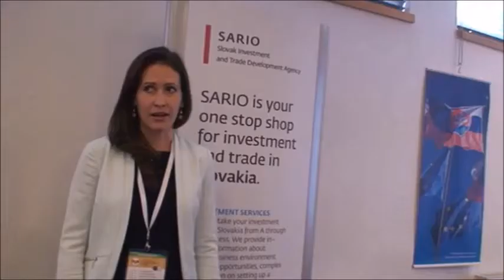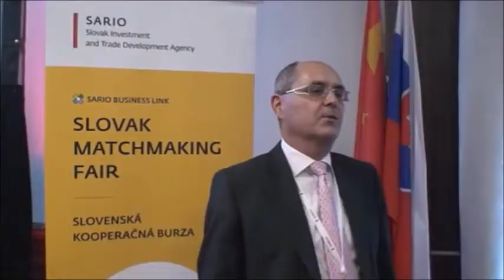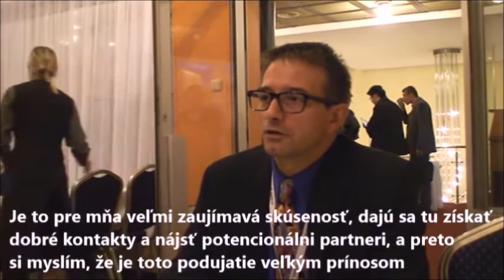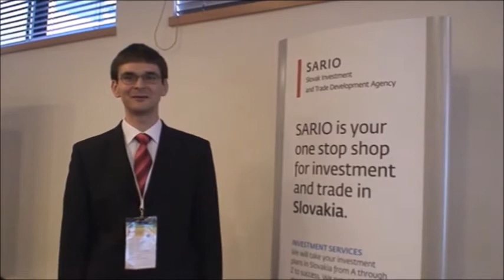SKB 2015 feedback alebo Povedali o SKB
9. ročníka Slovenskej kooperačnej burzy 2015 sa zúčastnilo 205 spoločností (110 slovenských, 95 zahraničných) z 23 krajín a SR, pričom z Číny to bolo 22 subjektov. Celkovo sa na podujatí uskutočnilo 707 oficiálne registrovaných B2B rokovaní a množstvo neformálnych rozhovorov aj počas sprievodného programu.

SKB 2015 sa uskutočnila vďaka podpore MH SR, MZVaEZ SR a najmä vďaka partnerom podujatia. Agentúra SARIO na organizáciu tohto medzinárodného podujatia použila výhradne finančné prostriedky získané z účastníckych poplatkov zúčastnených firiem a od partnerov podujatia.
Ďakujeme za prejavenú dôveru a veríme, že sa opäť uvidíme na jubilejneom 10. ročníku Slovenskej kooperačnej burzy v roku 2016.